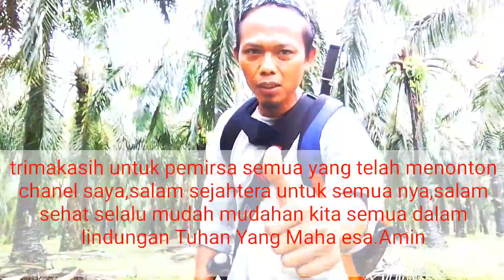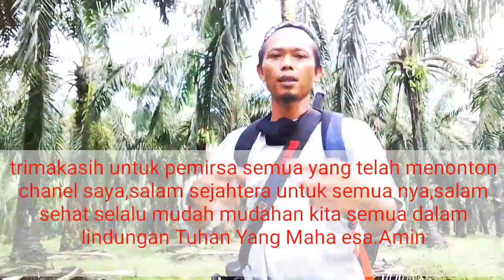Hiburan huntingll Kalimantan Alase Ombo..!!! Kakean Alasan..hunting zonk.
Halo pemirsa semua apa kabar semua .
Terima kasih yb telah menonton vidio ini.
Kali ini di vidio saya kegiatan hunting menggambarkan bidikan yang tidak tepat .yang mana perlu mempersiapkan segalanya sebelum berangkat hunting.inti perlu pengecekan unit agar unit siap dipakai saat di bawa hunting.
Mimis juga mempengaruhi kecocokan unit senapan tersebut.
Mudah mudahan vidio ini bisa menjadi tontonan yang menghibur pemirsa semua. Mohon maaf vidio kurang  maksimal hasil nya.

Facebok Agus Jana
Instragram Agus janarko
Youtube janarko 4D

Salam
Janarko 4D